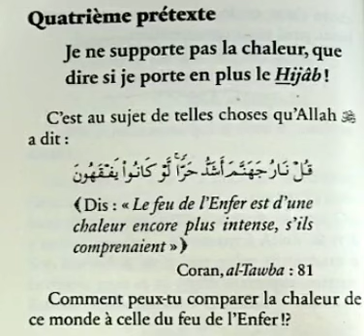OH MON DIEU CE QUI NOUS ATTENDS 😭😭😭😭😭